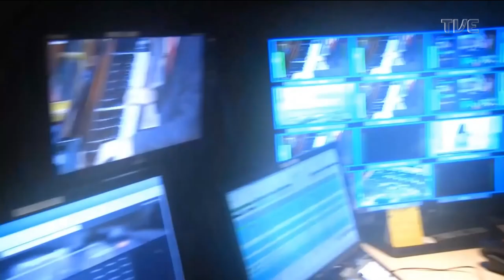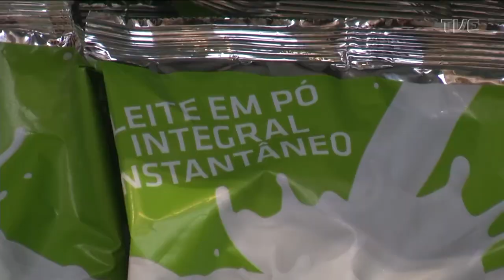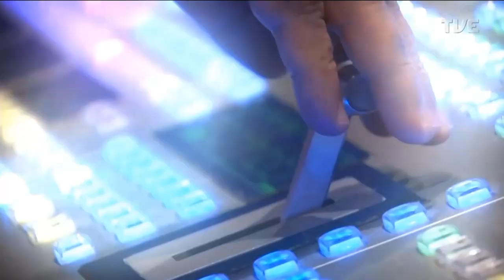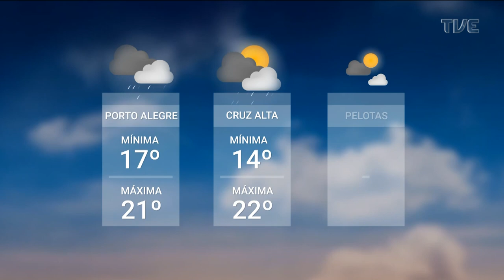Redação TVE - 26/05/2023